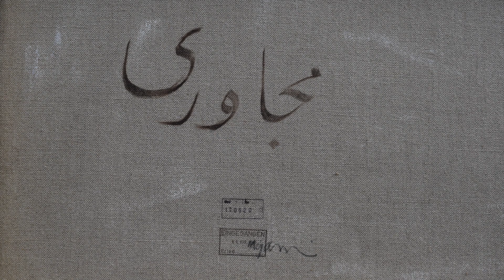Saeid Mojavari Light as Form figurative 2018 - 2019 سعید مجا وری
Light as Form figurative 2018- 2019 Oil on canvas 80 x 200 cm
Gallery Koppenplatz 2   Berlin  10115